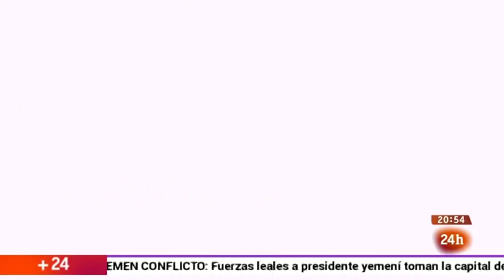ISDI | Emprende TVE | Capítulo 7: Digitalización y Talento Digital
Rodrigo Miranda, analiza la campaña de Navidad. Un momento que para algunas marcas supone hasta el 15% de sus ventas anuales. Eventos como el Black Friday y el Cyber Monday han incorporado una nueva dimensión. Para las compañías supone un reto que deben superar con creatividad y acciones capaces de captar el interés de los consumidores en unas fechas en las que se juegan gran parte de su cuenta de resultados. Entre otros asuntos, Miranda hablará de los contenidos virales, uno de los principales objetivos de las marcas, y mostrará el camino para lograr una buena posición en la red.